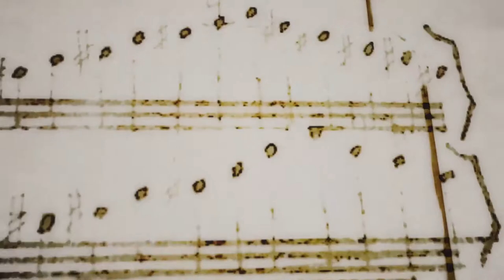Curso de Educación Permanente - "De Reina, no tenía nada. Éxodo del Barrio Ansina/Reus al Sur"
Auditorio de la Facultad de Artes, 27 de mayo de 2019
Montevideo, Uruguay.

Panel
- Sergio Ortuño (Coordinador del panel)
- Patricia Fernández
- Virginia Rodríguez
- Hugo Vera

Encuentro musical
Canto
- Isabel Ramírez

Tambores
- Sergio Ortuño
- Hugo Vera
- Juan Álvarez

Piano
- Andrés Bedó

Coordinador del curso: Prof. Luis Jure